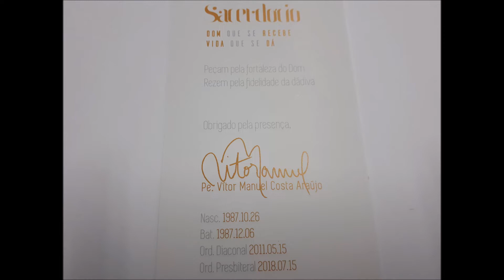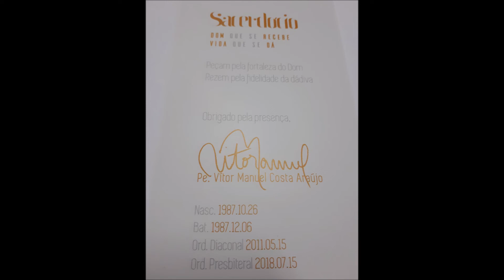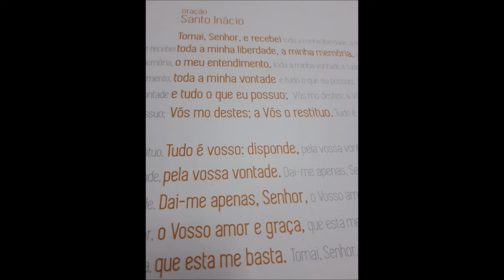Salve, Salve eleito de Cristo - Missa Nova Pe Vítor Araújo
Harm: A. Cartageno